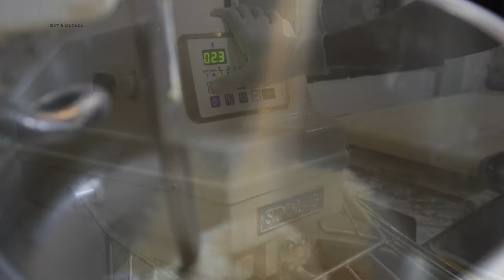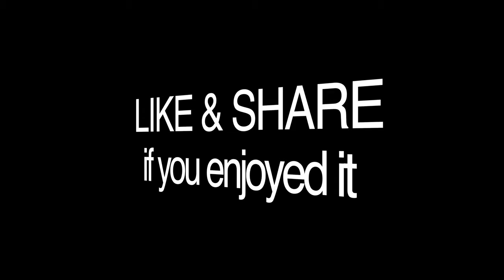The Process of Making Donut at Big Apple Donuts | The Most Amazing Donuts in Cambodia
If you're looking for the best donuts with amazing toppings, BT & MAKARA recommences Big Apple Donuts and the look and taste are amazing and mouthwatering.

Brand Name: Big Apple Donuts & Coffee.

I hope that you enjoyed watching this video and find a great food to try and a relaxing place to visit in Cambodia.

Chapters:
0:00 Highlights.
1:21 Opening scene at Big Apple Donuts & Coffee TK branch.
1:45 Process of making donuts.
5:21 Amazing topping.
7:34 Let's eat.
7:45 The end! Thank you for watching.

This channel is creating to promote Food, Travel & Tourism of Cambodia, a small country border to Thailand, Vietnam, and Lao in Southeast Asia. Angkor Wat temple is the most well-know tourist site in Cambodia. We rich in natural resorts, mountains, waterfalls, sea, river, secret culture, and lifestyle. I sure hope that you will support and enjoy my efforts in this channel. Thank you!!